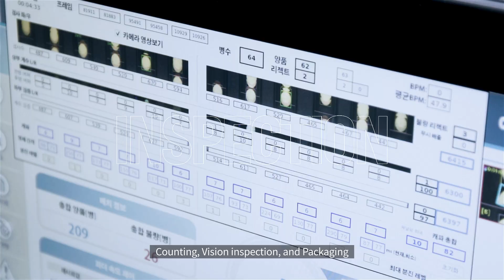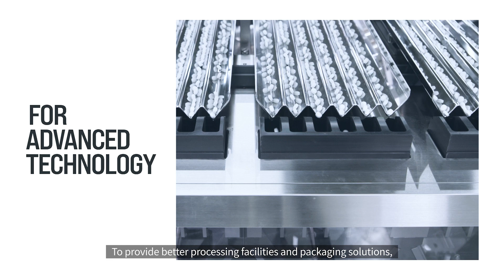NEW I COUNTEC GROUP BRAND FILM [ENG]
[COUNTEC GROUP ONE-STOP SOLUTION]
We specialize in Soft capsule Encapsulation
for various pharmaceutcals and health supplements
Counting, Vision inspection, and Packaging

All processes can be done with the one-stop solution